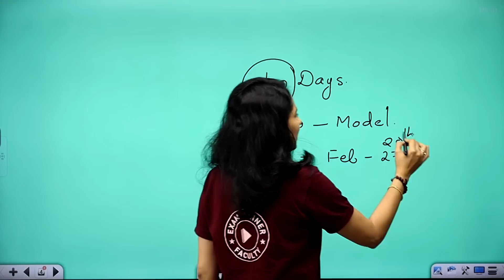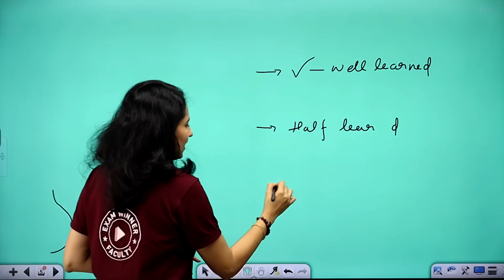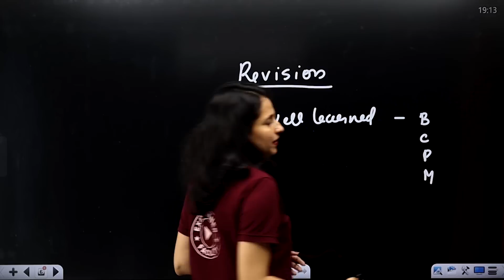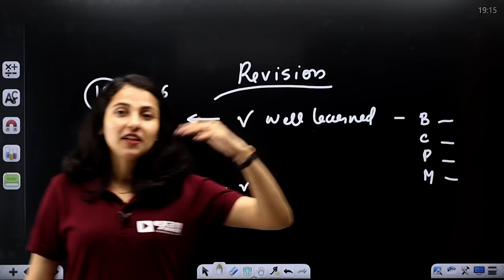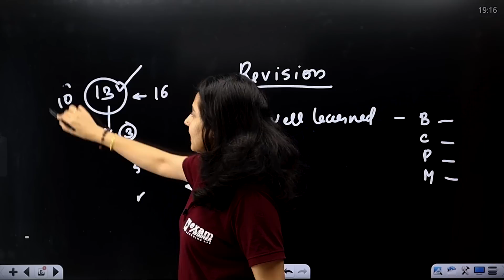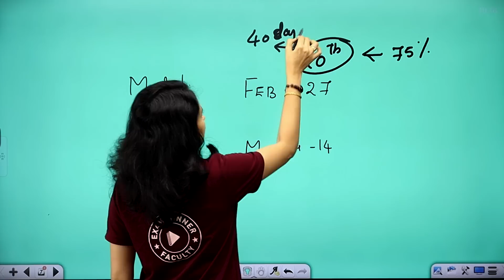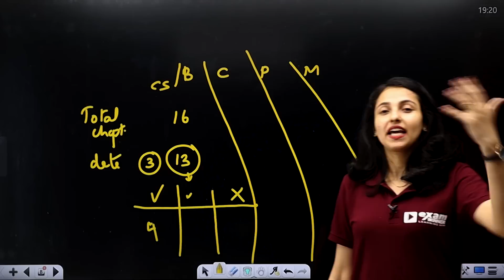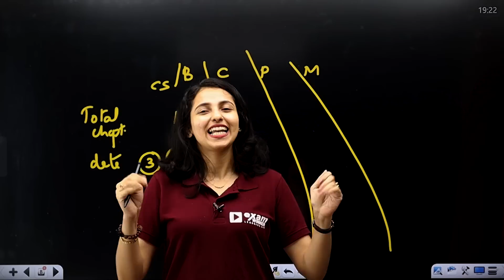PLUS TWO PUBLIC EXAM എങ്ങനെ PREPARE ചെയ്യാം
💥 To join  Exam Winner Plus Two Revision Batch 2023💥 , 📱WhatsApp to Hi to 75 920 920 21

🔵 +2 2023 Revision Batch Details (YODHA Revision) 🔵
🔥Batch Details🔥
✴ Plus Two Exam Based Revision Classes, Previous year Questions

🔥Batch Details🔥
✴️ NEET 2023 Oriented Classes , Previous Year Questions and Test Series
💥 To join  Exam Winner NEET Crash Course Batch 2023💥 , 📱WhatsApp to Hi to 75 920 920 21

🔥Batch Details🔥
✴️ KEAM 2023 Oriented Classes , Previous Year Questions and Test Series
💥 To join  Exam Winner KEAM Crash Course Batch 2023💥 , 📱WhatsApp to Hi to 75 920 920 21